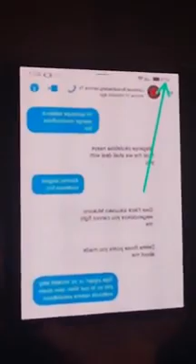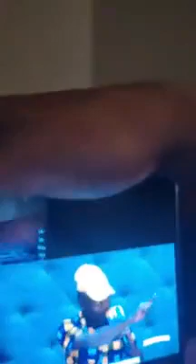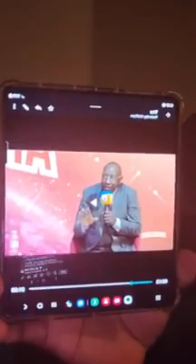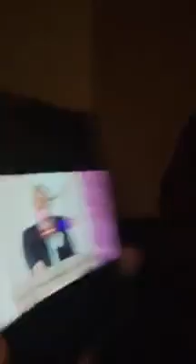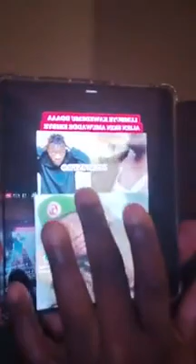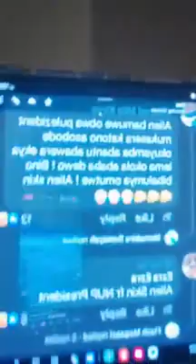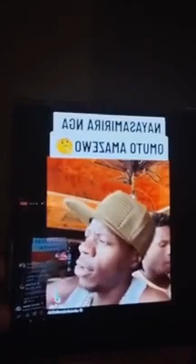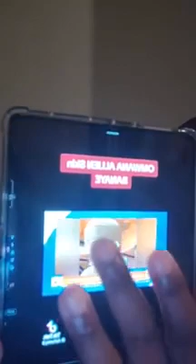TROUBLE😳: Wuno bwino omupya ku Alien Skin, yetonze bambie mbu teyamanya😳😳